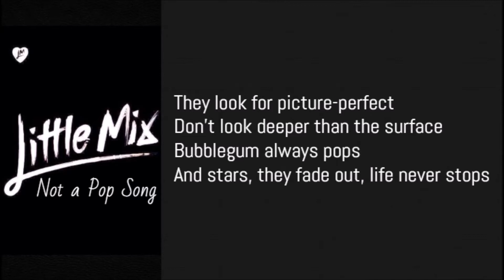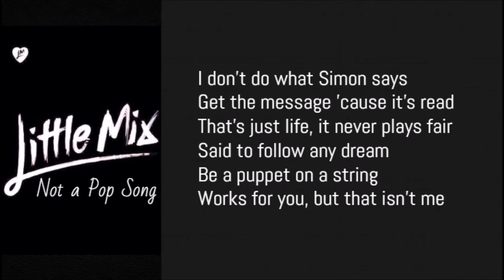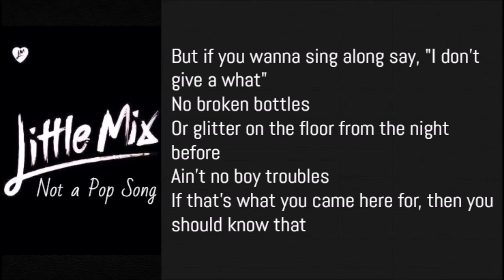Little Mix - Not a Pop Song (Lyrics)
Little Mix - Not a Pop Song